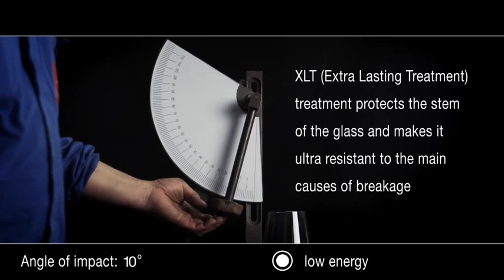Bormioli Rocco Electra - Glass Durability - Advanced Life Testing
Bormioli Rocco by Steelite International
Ultra Resistant Stemware

» Made of Star Glass, a new chemical composition with unrivaled transparency that is completely lead free and eco-friendly
» XLT treatment increases stem strength to resist breakage—maintains strength over 250 wash cycles
» Laser-cut thin rims and pulled stem technology produce a stemware of elegant beauty and outstanding durability